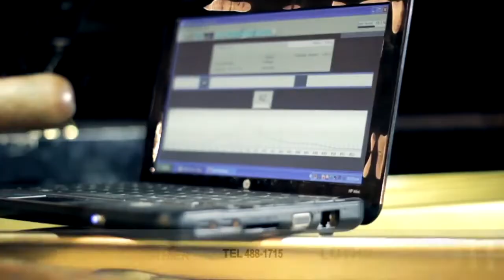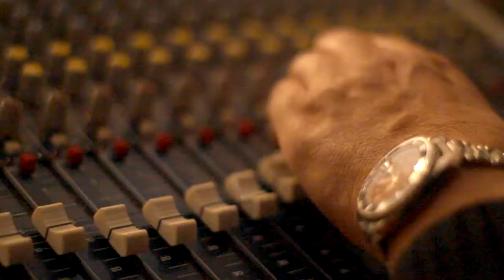Musica en la Bahia-"AGUJERO NEGRO"(En Vivo). Calidad HD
GRABADO EN AGOSTO DE 2017 EN BAHIA BLANCA.
Integrantes del grupo
BATERÍA: Néstor Martínez.
BAJO: Lautaro Gonzalez Tourn.
GUITARRA: Mauro Krash.
VOZ: Exequiel Lemos.
CONDUCCION DE MUSICA EN LA BAHIA: RUBEN BERMAN.
"AGUJERO NEGRO"
Música independiente.
Banda de Rock, con tintes de Hard, Heavy, Blues y Funk.
TEMAS PROPIOS.